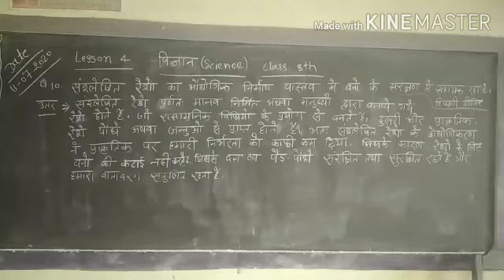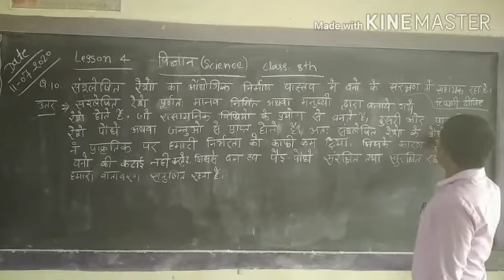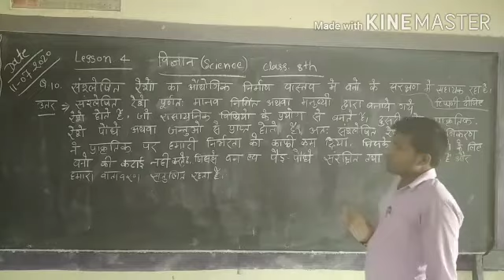Class-8th Science lesson 4.(ques ans) 10.